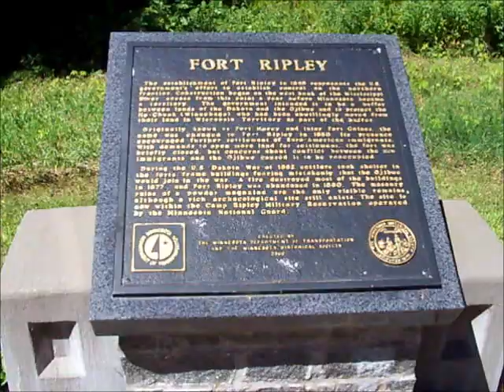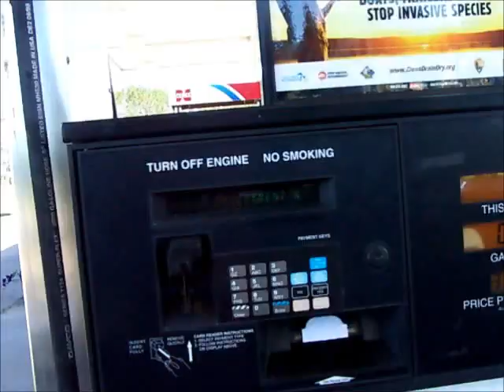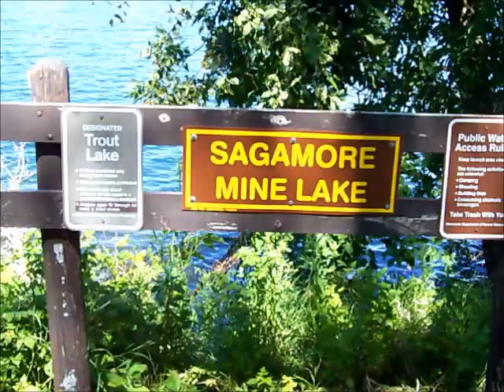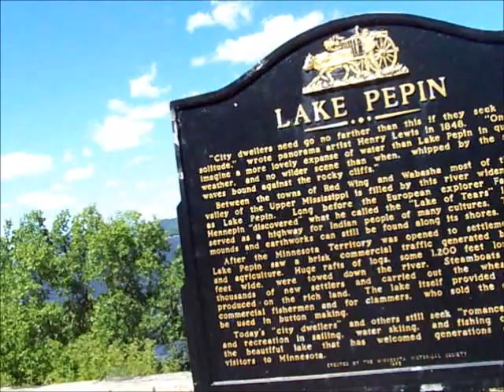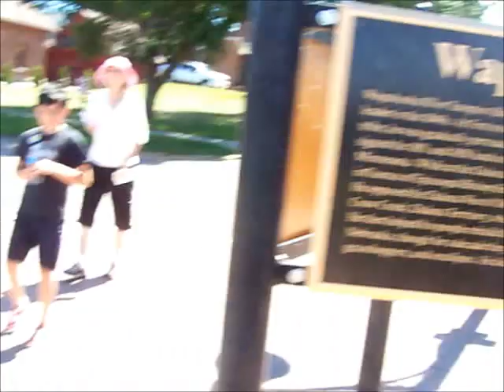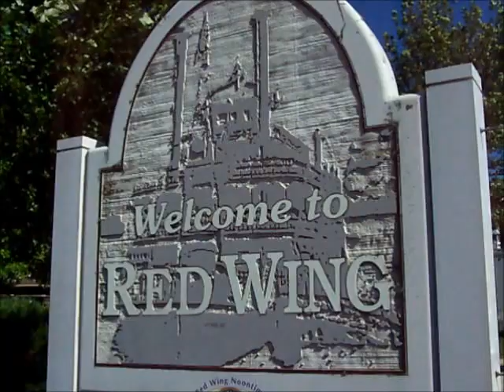Mississippi River. From Wabash to Riverton, Minnesota.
Travel along the Missippi River in Minnesota.